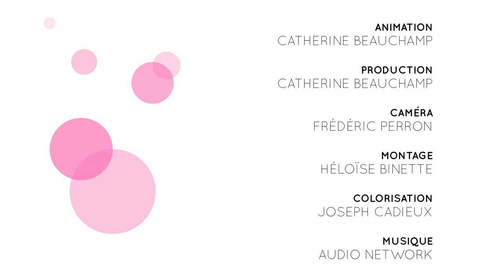Entrevue avec Mélissa Désormeaux Poulin | Saison 3 Ruptures